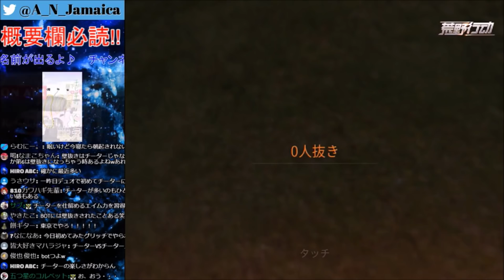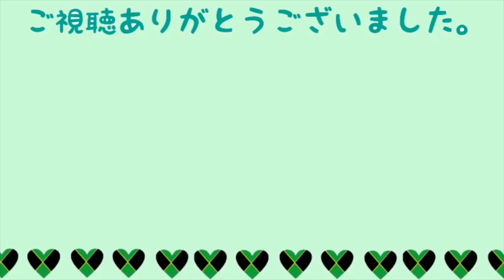【荒野行動】平泉成さん縛りをカワボ女子とやってみたw【デス集】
今回は、デス集がメインの動画になります！途中、事務所の後輩の酢酸と「平泉成さん縛り」をやってきました('ω')がぁざん!

【今日の575】
モノマネの　クオリティはね　気にしない

※クレジットカードが必要になります
スポンサー特典・・・限定配信、限定スタンプ等